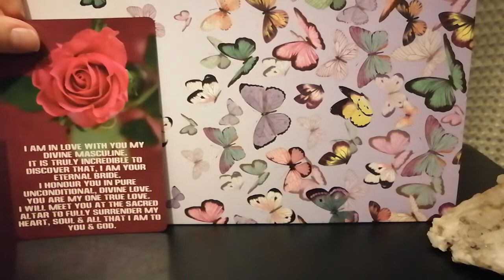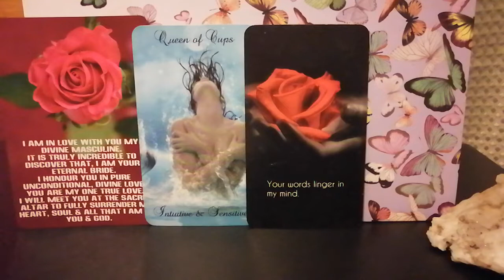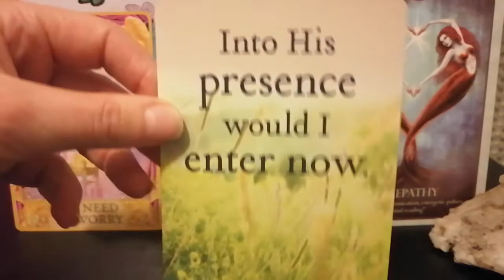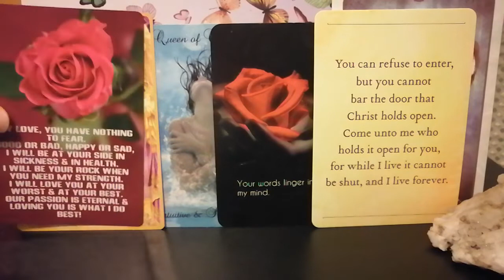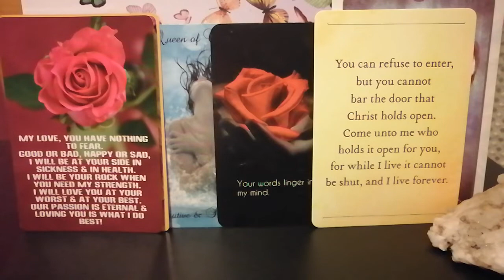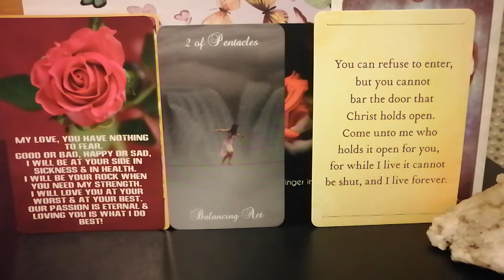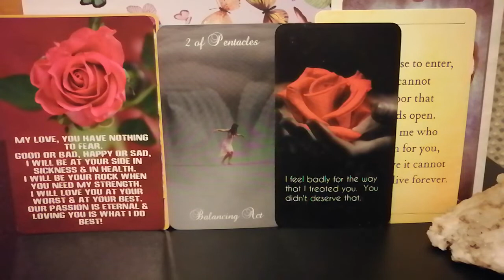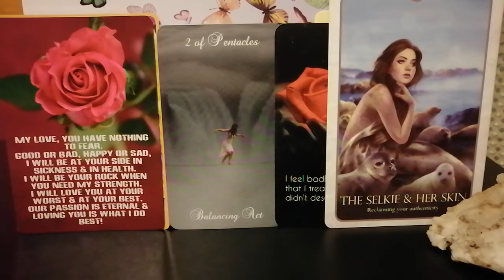Intuitive and Sensitive 🌟😁👌Divine Feminine Channelled Twin Flame Message DF to DM